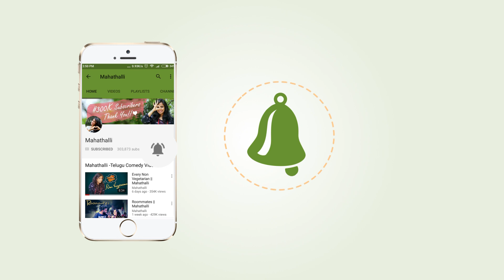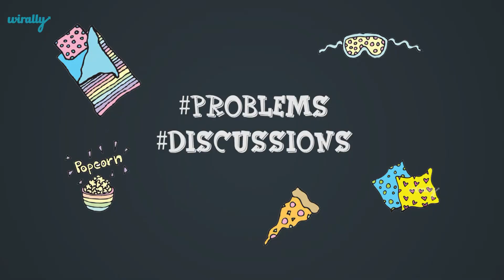Night Outs || Mahathalli || Tamada Media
Night outs are super fun, we end up doing the craziest of the things during our night outs! Watch this video that I did with Vidya to see what amazing fun we have during our night outs...
PS: _ Vidya has an awesome channel, do check it out and you know what? She is actually crazy about movies in real life as well 😀
Cast: Jahnavi Dasetty, Vidya SivaLenka, Gautami Krishnan, Srikar Ujjwal
DOP: Jones Katru
Editing: RaviTeja Nannimala
Titles: BSP Roy